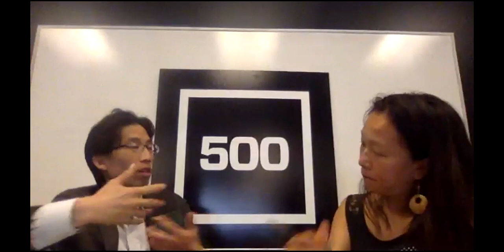[VC Unlocked] Accelerator Trends with 500's Marvin Liao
Learn more about 500 Startups' investor education programs here -- education.500.co